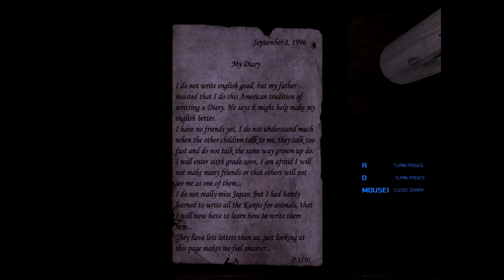SAD DEPRESSED STATHAM (Underhell - Pt. 1)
I channel my inner 'Sad Depressed Cop with a Dead Wife' as I play this stellar Half-Life 2 mod.